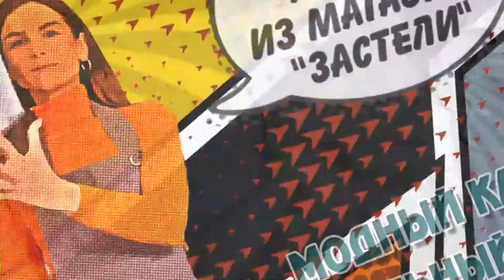Крестильный комплект для девочки 1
Крестильный комплект для девочки состоит из крестильной рубахи-платья, шапочки, пинеток и мешочка для волос. Крестильная рубаха или платье – это особая крестильная одежда для церемонии крещения. Она выполнена из натурального батиста и льняного кружева и сочетает в себе скромность и красоту. Спереди кружево разделяет платье в виде креста, увенчанного посредине аккуратным бантиком с белыми бусинами, как напоминание, что перед нами маленькая принцесса. Рукава-крылышки так же выполнены из кружева. Сзади удобная застежка на планку с кнопками, что позволит быстро раздеть или одеть малышку во время церемонии крещения.

Специально разработанные к комплекту шапочка и пинетки, замечательно дополняют образ. Шапочка по форме напоминает капор с широким льняным кружевом по краю и донышку. Фиксируется на завязках и благодаря тонкой резинке вдоль кружева.

Маленькие аккуратные льняные пинетки с кружевным носочком будут виднеться из под подола платья. Маленьким, но безусловно нужным дополнением послужит мешочек для волос. В нем будет храниться реликвия – небольшая прядка волос младенца, состриженная во время обряда крещения.